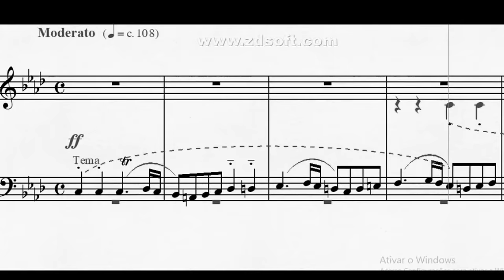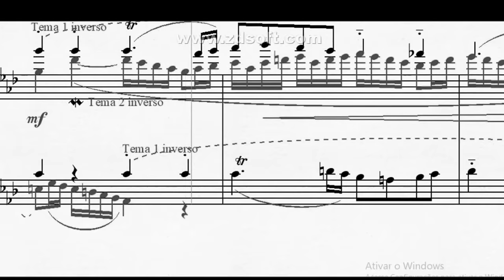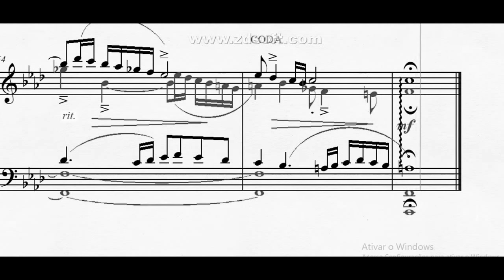DOK - 4.40 - Fuga dupla a 4 vozes (Fm) - Moderato